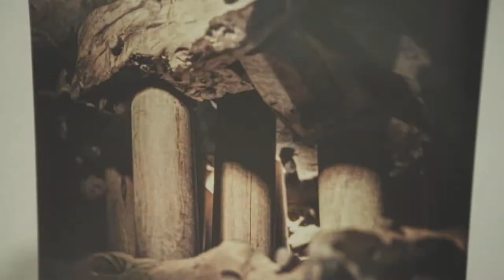Nestor Basterretxea. A través de la fotografía | Kutxa Kultur Artegunea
[EU] Nestor Basterretxea sortzaile handia izan zen, artista geldiezina eta bere lanari emana, beti interesa pizten duena, haren lanak analisi eta hurbilketa ugari egiteko aukera ematen du eta. Eskultura, pintura, diseinu industriala, zinema, argazkilaritza, obra grafikoa; erakusketa ugari egin dira haren obrarekin, eta asko idatzi da hari buruz, baina ez da agortzen.

Peio Agirrek berak 2013an Bilboko Arte Ederren Museoan komisariatutako erakusketa handiaren ondoren, Kutxa Kultur Artegunean egindako honek beste ekarpen bat izan nahi du, Nestor Basterretxearen argazki- eta film-lana sakon ezagutzera ematen baitu lehen aldiz.

Horrela, balio ukaezina duen euskal artista honen sorkuntza-lana ezagutarazten laguntzen du Kutxa Fundazioak, eta, aldi berean, prestakuntzari irekitzen dio bere erakustokia, Elías Querejeta Zine Eskolarekin duen lankidetzari esker.

[ES] Nestor Basterretxea fue un gran creador, un artista inquieto y entregado, de esos que no deja de tener interés, porque su obra permite múltiples análisis y acercamientos. Escultura, pintura, diseño industrial, cine, fotografía, obra gráfica; su obra ha sido objeto de numerosas exposiciones y se ha escrito mucho sobre él, pero no se agota.

Tras la gran muestra comisariada igualmente por Peio Aguirre en el Museo de Bellas Artes de Bilbao en 2013, esta exposición en Kutxa Kultur Artegunea trata de ser una nueva aportación, que da a conocer por primera vez de manera exhaustiva, la obra fotográfica y fílmica de Nestor Basterretxea.

Kutxa Fundazioa contribuye así a la difusión de la creación de un artista vasco de valor indiscutible, al tiempo que abre su espacio expositivo a la formación, gracias a la colaboración con la Elías Querejeta Zine Eskola.

Bideoa | Video: Lorena Otero